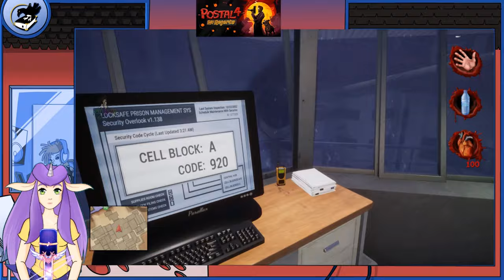Postal 4: No Regerts Day 1 Monday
The Postal Dude is back and not having a very good day.